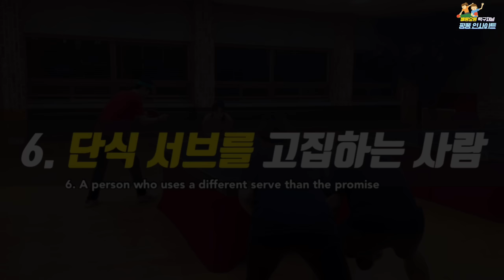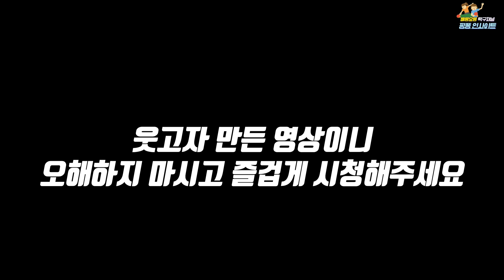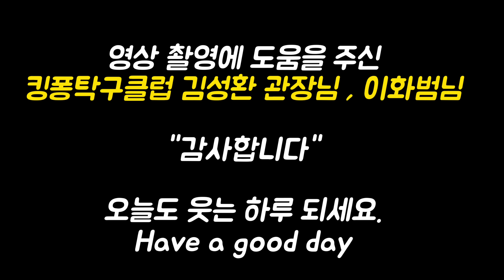탁구 복식 이렇게 하면 사람들이 싫어합니다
오늘은 복식경기에서 최악의 파트너에 대한 10가지 경우에 대한
내용을 재미있게 촬영해봤습니다.
웃고자 만든 영상이니 재밌게만 시쳥해주시면 감사하겠습니다.
탁구에 대한 어떤 주제도 상관없습니다.
인사이트 공유해주실 분들 메일로 연락주세요
빼요 구독자님들에게 탁구에 대한 당신의 생각을 들려주세요.

빼롱요롱 TV를 봐주셔서 감사합니다.